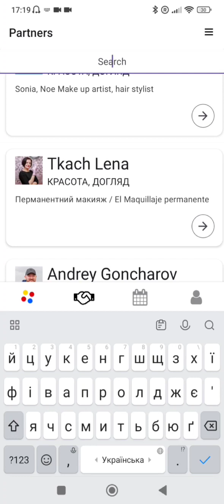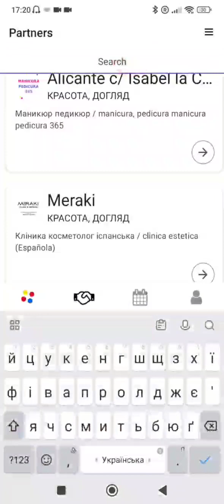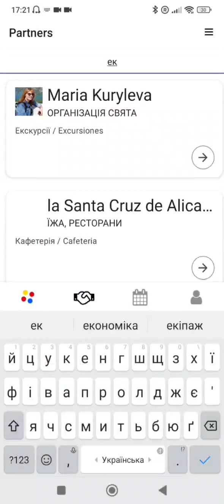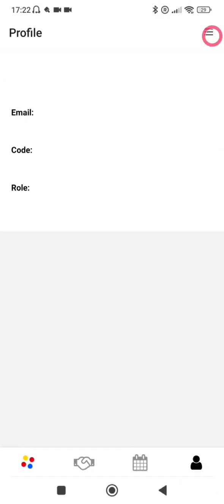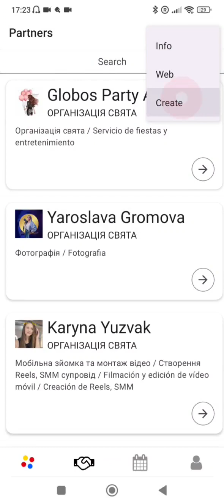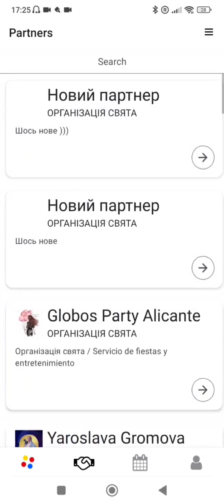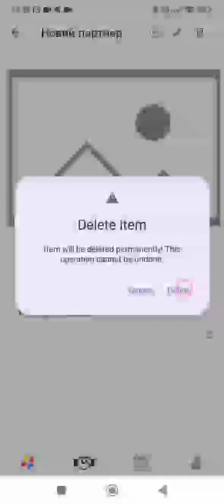Amigos de Ucrania mobile app version 1.0.4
Partners list, search, details, edit, create